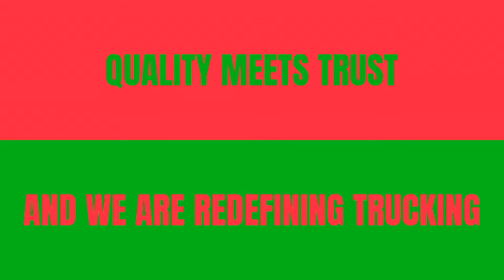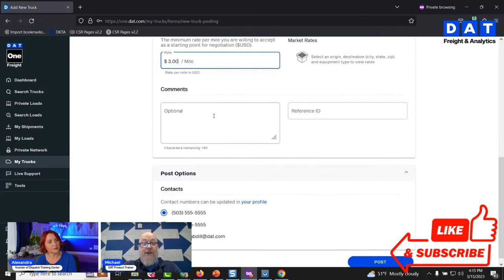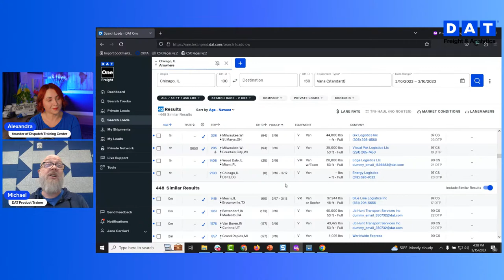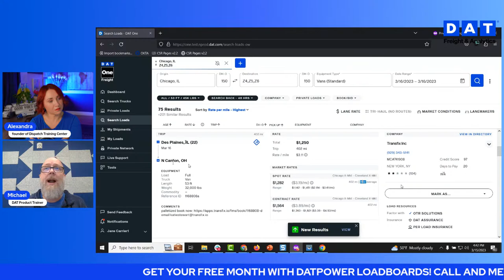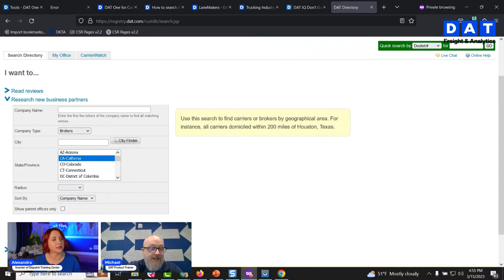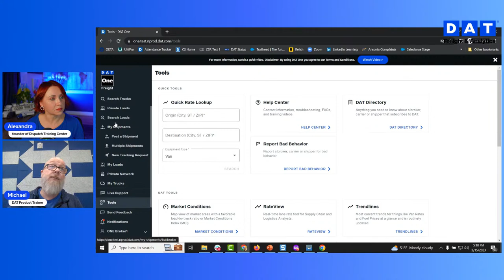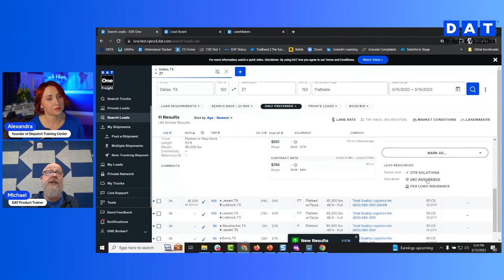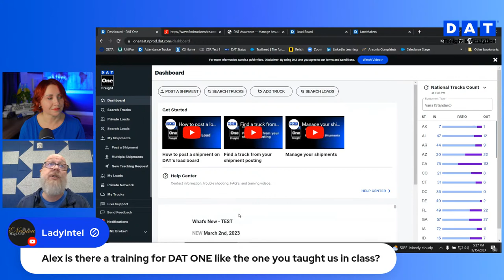DAT One for Carrier , guide on how to get started on DAT One.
DAT One allows you to cover loads faster and work more efficiently, with new features including:
- Enhanced tracking to your shipping customers
- Priority Booking, which lets you cover loads faster & offer loads directly to the carriers in your Private Network
- A new "My Shipments" dashboard, where you can manage loads more efficiently across teams and easily refresh or delete posts, extend pickup dates and much more.
DAT operates the largest truckload freight marketplace in North America. Transportation brokers, motor carriers, news organizations, and industry analysts rely on DAT for market trends and data insights derived from 400 million freight matches and a database of $150 billion in annual market transactions. As the industry standard in truckload pricing, DAT's freight rate database also provides the settlement prices against which trucking freight futures contracts are traded.

Founded in 1978, DAT is a wholly owned subsidiary of Roper Technologies (NYSE: ROP), a constituent of the S&P 500 and Fortune 500 indices.